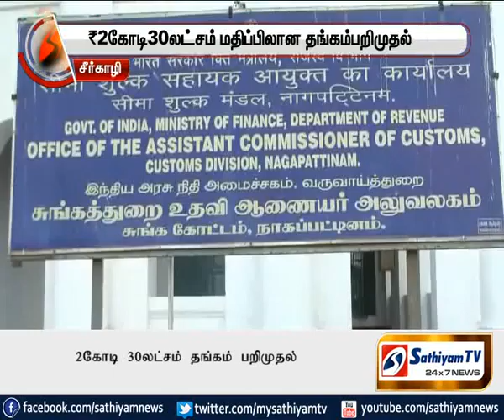சீர்காழியில் 2 கோடியே 30 லட்சம் மதிப்பிலான தங்கம் பறிமுதல்